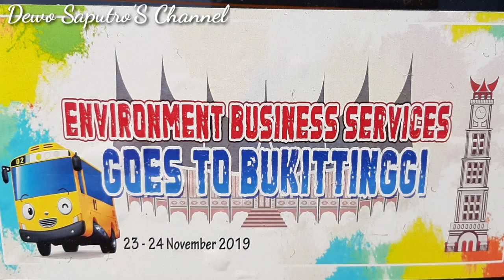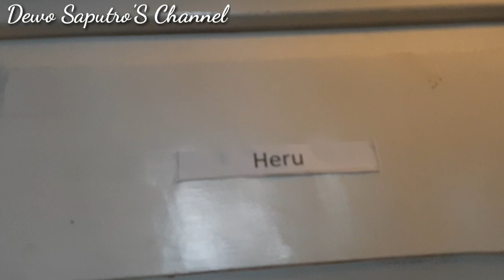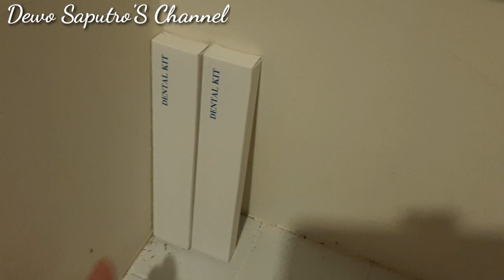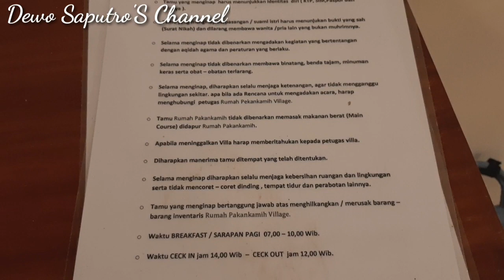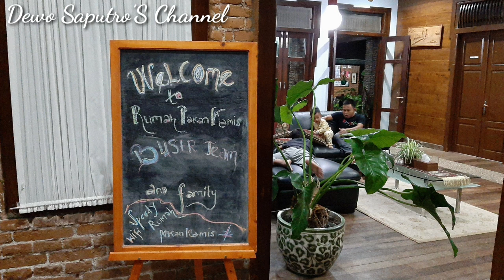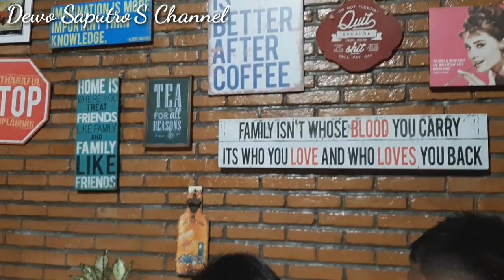RUMAH PAKAN KAMIH - ENVIRONMENT BUSINESS SERVICES (EBS) GOES TO BUKITTINGGI | TRAVEL VLOG #7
Dan ikuti Video selanjutnya, aktifkan juga ya notifikasinya?

Backsound Music :
-1-